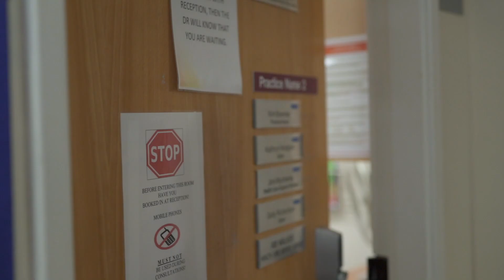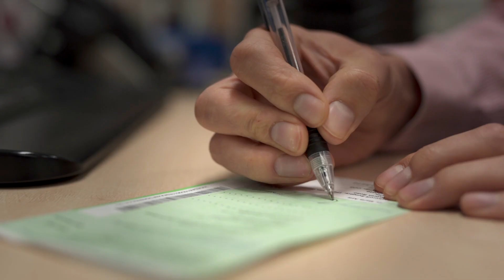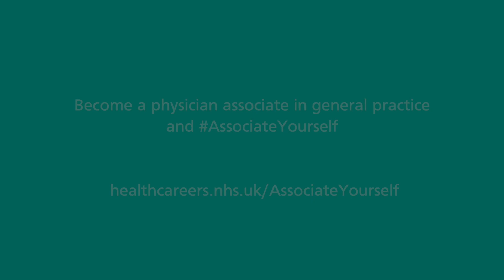A day in the life of a physician associate in general practice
As a physician associate, working in general practice will offer a wealth of opportunities for you to progress in your career.

Working in primary care involves working with GPs and the wider practice team to provide continuity of care for patients, particularly those with long-term conditions.

Share your own stories online using